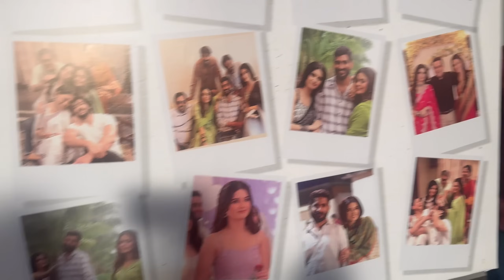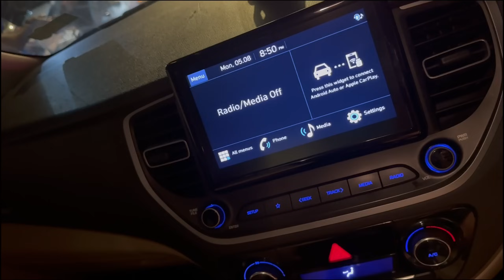BHAVIKA'S BIRTHDAY | SET PE DIYA BHAVIKA KO SURPRISE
गुम है किसी के प्यार में

BHAVIKASHARMA,gumhaikisikepyaarmeserial,ankitakhare,bhavikakesathkiyabohosaramaja,newyear2024,bhavikashramkesathcelebratekiyanewyear,viralvlog,serialactor,Ghum Hai Kisikey Pyaar Meiin